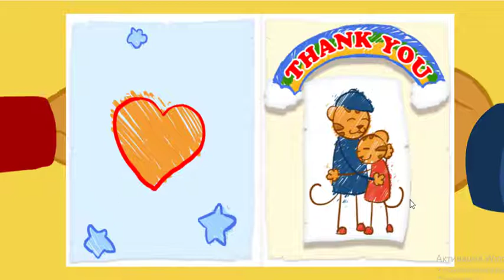Daniel Tigre em Português - 2 Horas De Daniel Tigre (HD - Episódios Completos)